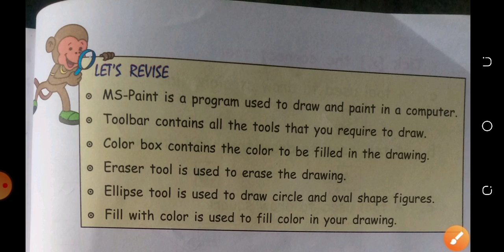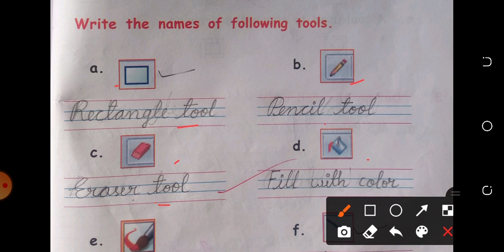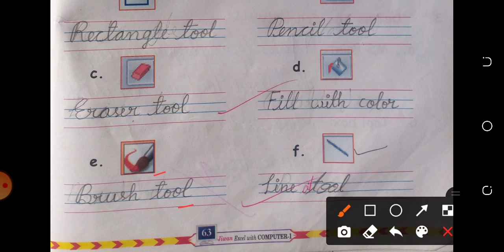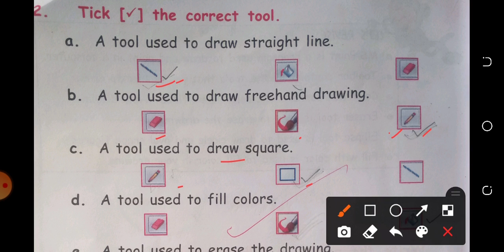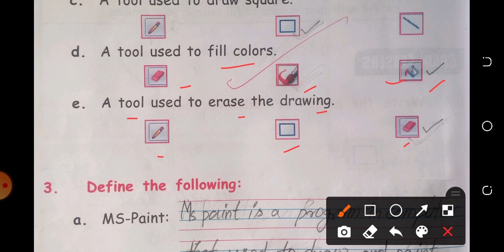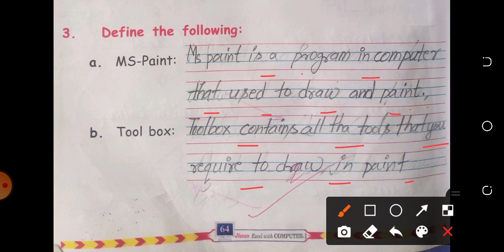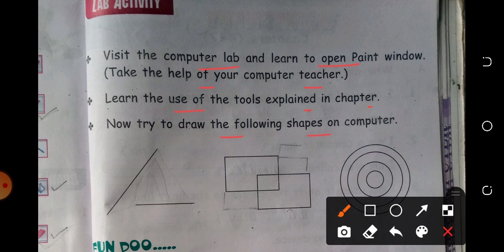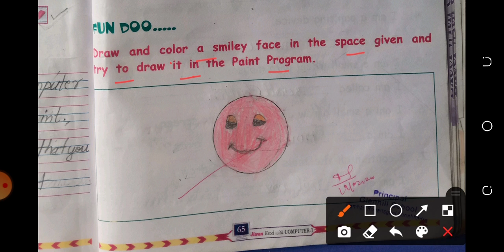class 1 computer (chapter 7)